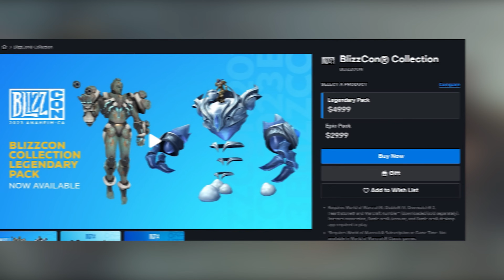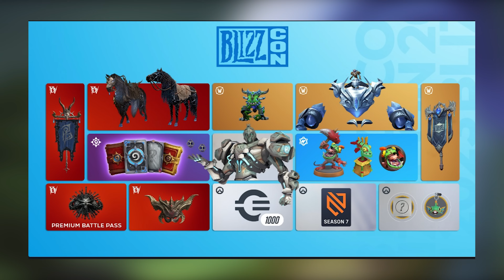Coleccionables de la Blizzcon ¿¡Qué está pasando!?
Que opinan de estas recompensas y de la nueva manera de ver la Blizzcon!

Te gusto el pop up de suscripcion y me gusta? lo puedes encontrar en la pagina del gran Juanin de las Aventuras de Perle:

¿EN QUE SERVIDOR JUEGA DANGE? - Mi personaje principal Dng y Dange estan actualmente en Ragnaros (Servidor oficial US - Latam)